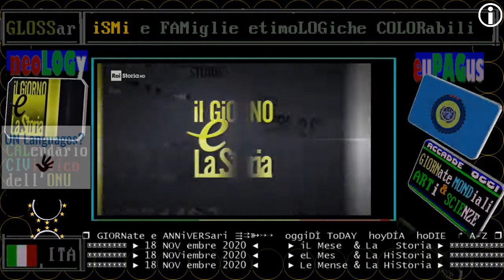1940 RAI STORIA ACCADDE OGGI: 18 NOVembre, Mussolini terrorista: "spezzeremo le reni alla Grecia"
Mussolini parla come un pazzo terrorista che è
▬▬▬▬▬▬▬▬▬▬▬ஜ۩۞۩ஜ▬▬▬▬▬▬▬▬▬▬▬▬▬▬